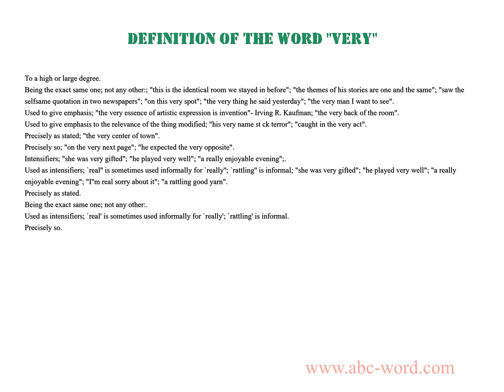Definition of the word "Very"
you will find full information about this word "very".
From the video you will learn the definition for the word very. The lexical meaning of the word very. What does the word very mean? And much, much more...